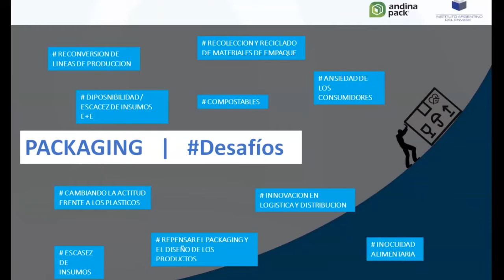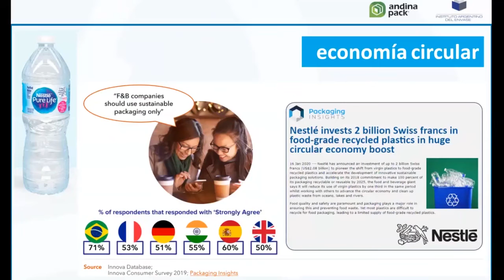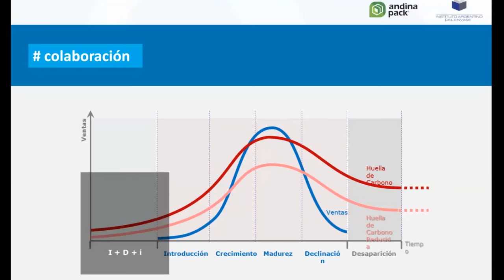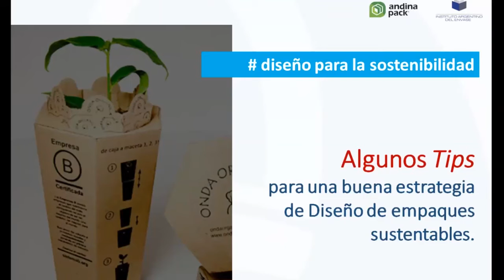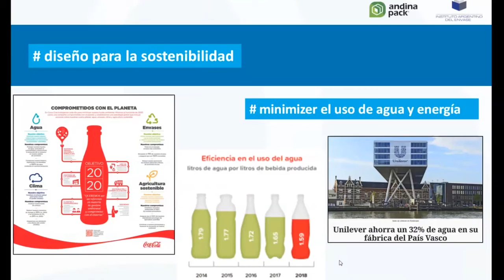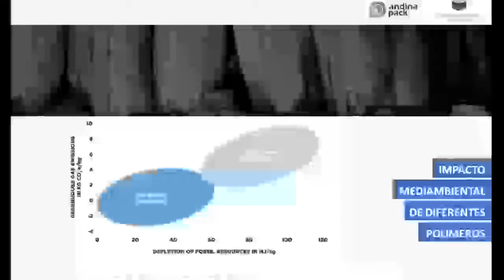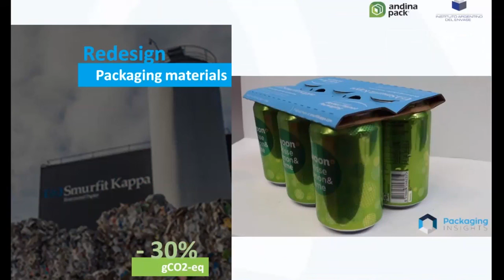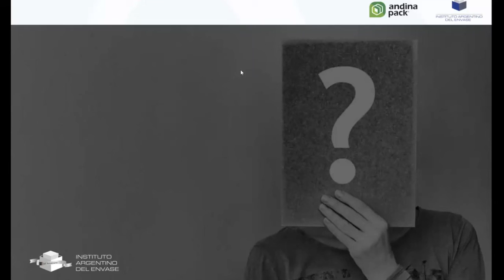Andina Pack presenta: Sustentabilidad en sistemas de packaging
La experiencia indica que los equipos tienen la capacidad de evolucionar, y las empresas procuran no perder recursos entrenados y conocedores del negocio. Apoyados en el trabajo remoto, la capacitación en línea permite entrenar para competir en el entorno que en un plazo muy corto se ha visto forzado a adaptarse a las herramientas tecnológicas.